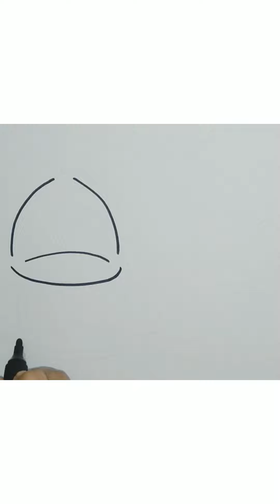Illustrated Bird 🐦 drawing#art#easy#birdfly#creative#painting#sketch#draw#illustration/ART CREATIVE🎨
Hello Everyone😊🙌👋, if you are looking to improve your art🎨 and become a better artist🎭👩‍🎨👨‍🎨, then this video is for you.
Drawing is not only for the professional artists. It's for every person who has an art lover deep down in his soul. 🖼
Drawing can be used as a form of therapy. It can help you relax and relieve anxiety. So quit everything your doing and go get a oil pencil and paper to start drawing with us. I will explain all the basic steps so you can easily follow them and draw with me! I hope these tips will be helpful for you! If yes please give the video thumbs up👍👍 and hit that subscribe button📲 because many new art tutorials are coming soon.I hope it helps people who draw✏📝 pictures as a hobby by watching my videos!If you have any questions/ queries, feel free to comment down below! Have a good day! :)🥰💜

You may start drawing right now!